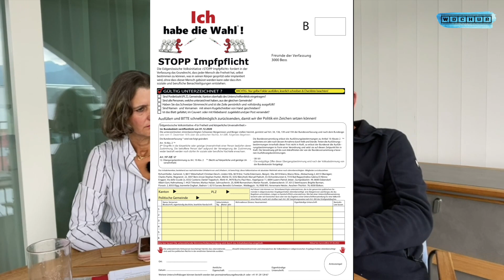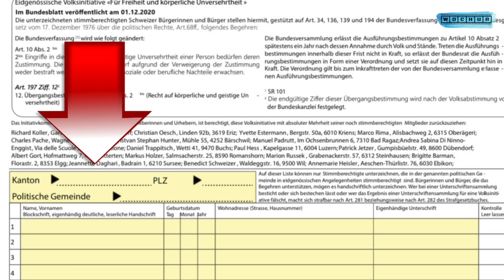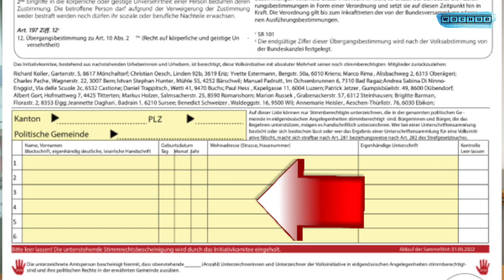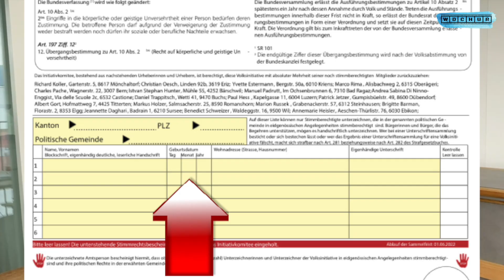Am Tisch mit: Monika, Unterschriftensammlerin aus Überzeugung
Monika erzählt  humorvoll ihre  Tipps und Tricks  beim Unterschriften sammeln für Referendum.
Falls Du etwas zu den Unkosten in meine Kaffeekasse geben möchtest, danke ich dir von Herzen.
Inhaber WDCHUR
7000 Chur